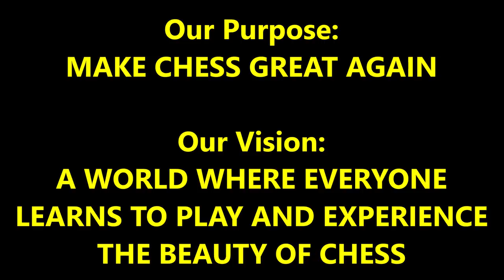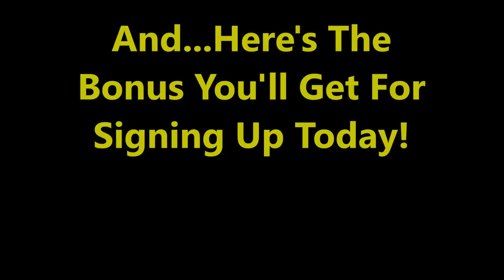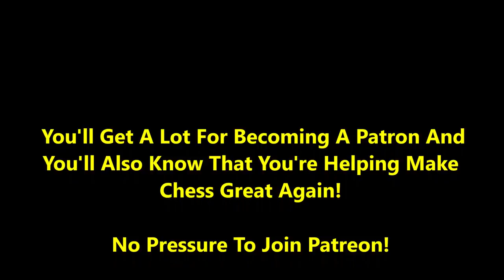Carlini vs IM Levon 2 + Grumpy Grandpa 3 + Surprise Bonus! September 2018 Patreon Trailer!